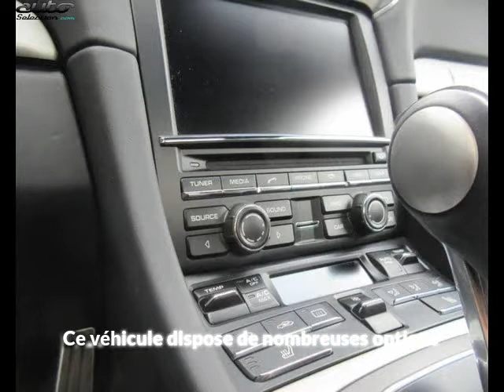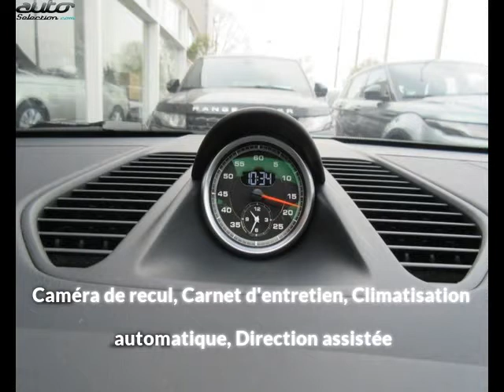Porsche 911 type 991 occasion visible à Beaupuy présentée par Prestige automobile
Cette Porsche 911 type 991 occasion disponible à Beaupuy dans le 31 est mise en vente par Prestige automobile - 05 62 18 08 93 - tous les détails sont